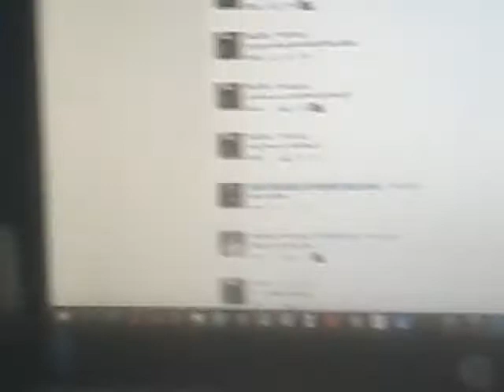20+ subscriber special